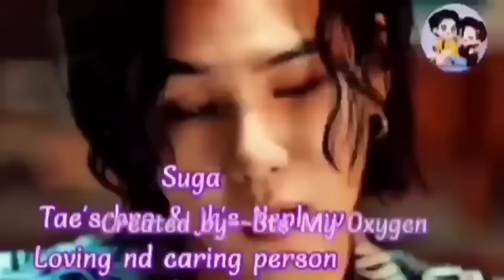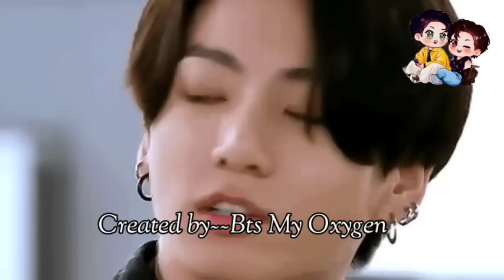Tae bad past 😭😭 love is love 💕 part-18 💕 taekook yoonmin love story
Tae's bad past 😭😭 love is love 💕 part-18 💕 taekook yoonmin love story 😘 bts taekook yoonmin btsmyoxygen @BTS is my LYF @BTSMyOxygen